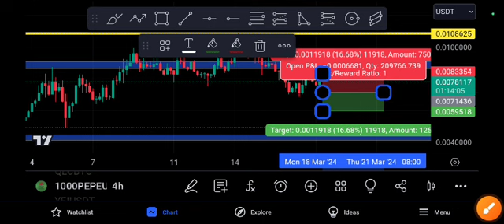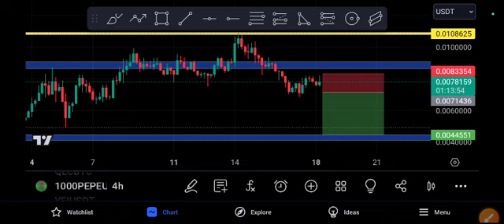1000PEPE coin Price Target! PEPE Price Prediction